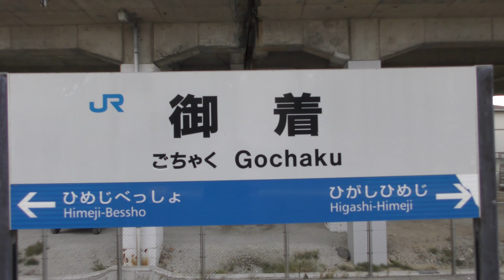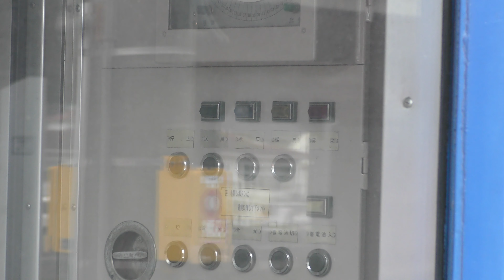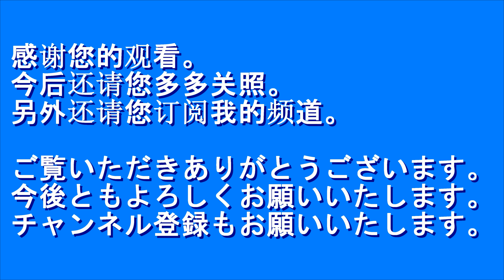【4K/網干訓練】乗務員訓練(往路)/Train driver training(outward) 2020.11.11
On November 11, 2020, I took a video of DD51-1193 and 12 series passenger cars×5 at Takatori Station and Gochaku Station.
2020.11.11 DD51-1193号機と12系客室5両を鷹取駅と御着駅にて収録させていただきました。